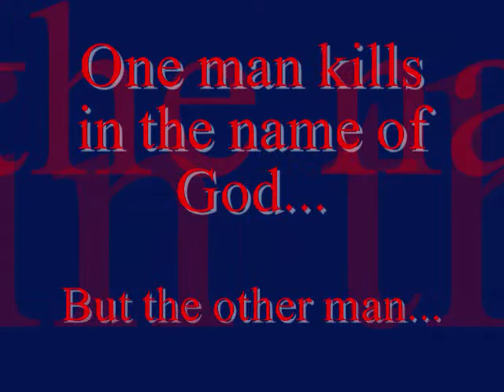Predetermined Endings Book Trailer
Rogue FBI Agent William Pierce knows that he is going to hell. Then, he meets Angelica. He wonders if, just maybe, she can save his soul...

Predetermined Endings is a romantic suspense by Destiny Booze. Book 2 in the Outer Banks Suspense Series.

Available Now! for details.